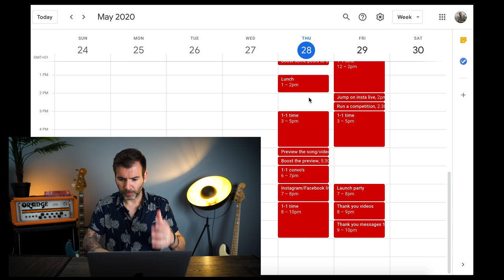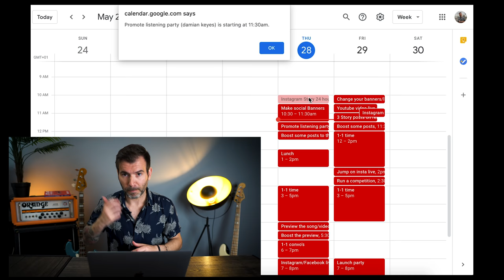The ULTIMATE 24 Hour Music Release Strategy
Here it is... my ULTIMATE 24 Hour Music Release Strategy!  Here is everything you need to be working on for that vital release day to gain the most amount of momentum.